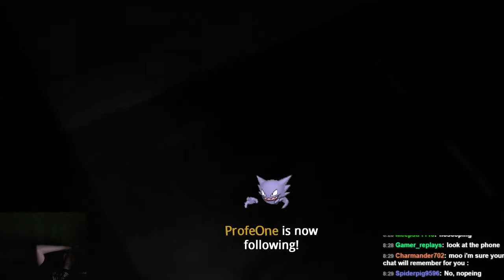Surprise moo! - P.T